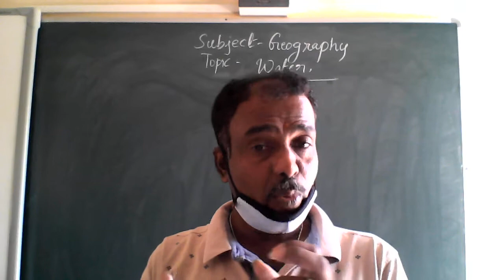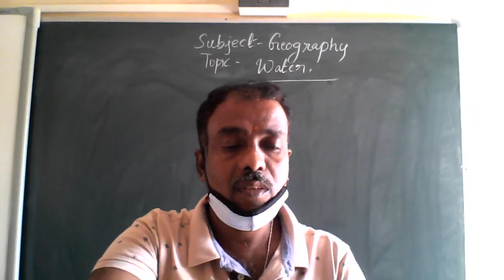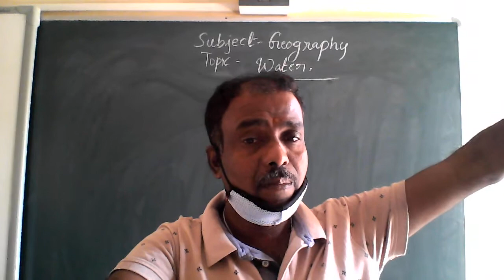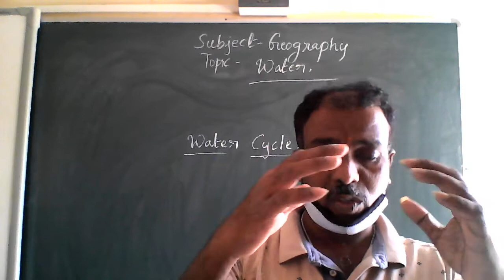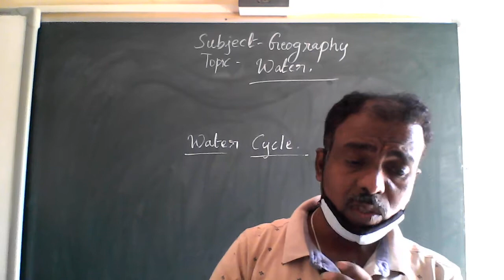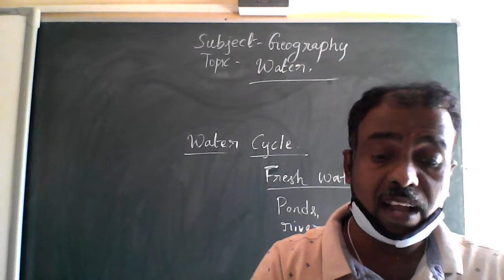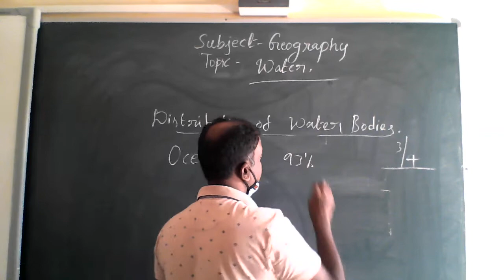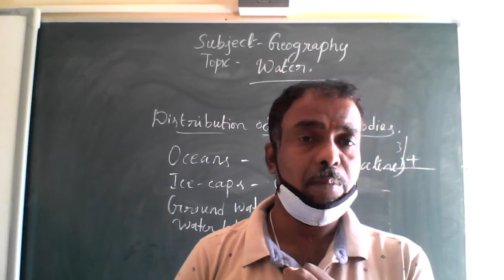CLASS - 7 SOCIAL SCIENCE